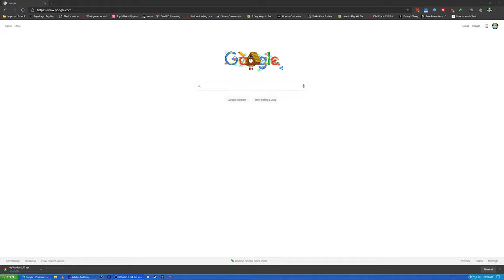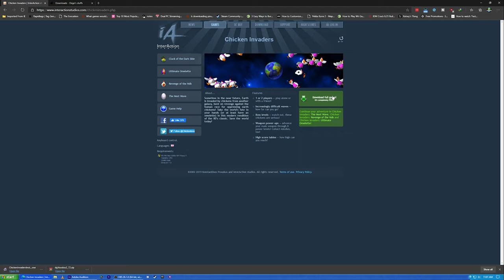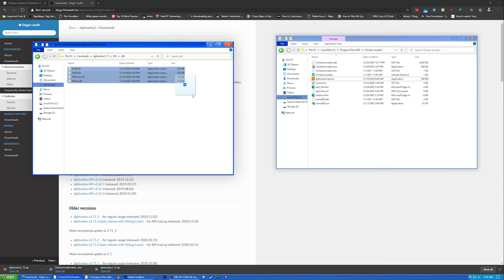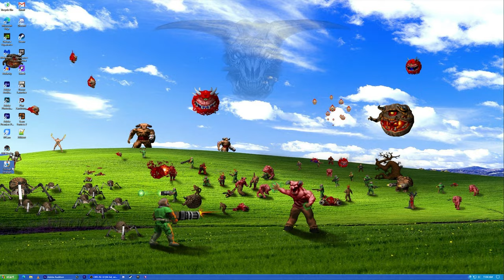How to Run Chicken Invaders 1 on Windows 10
Chicken Invaders 1 is a timeless classic, but getting it to work properly on Windows 10 is a bit tricky. Hopefully, this guide will help you get it working properly.

Join Today!

-Quinn Nave
-Mcpatches 07
-Malsh Wizzards
-Alien Force
-Lori T
-Bennett Clark
-Wolfeboy33
-Bob the Dinosaur
-thrdai